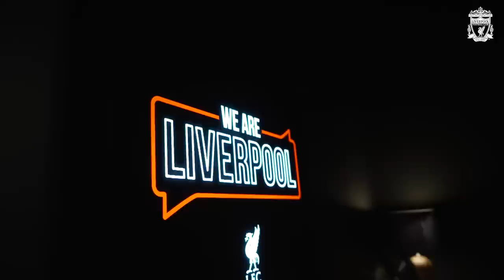We Are Liverpool Podcast S01, E04. Rylee Foster | 'I wasn't going to let a car accident define me'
Liverpool FC Women's goalkeeper, Rylee Foster, is our latest guest on the LFC We Are Liverpool podcast. 16 months on from suffering life-threatening injuries in a car accident, the Canadian talks about her recovery journey and the impact of physical & mental challenges endured along the way.

This video is available with English, Arabic, Spanish and Indonesian subtitles.